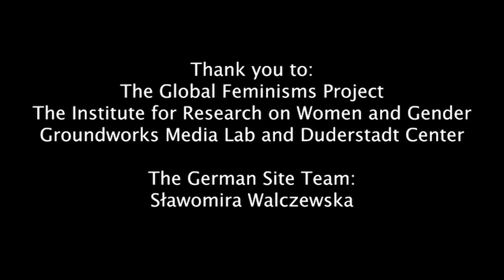Sigrid Metz-Goeckel (English Subtitles) GFP Interview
An interview with Sigrid Metz-Goeckel, interviewed by Slawomira Walczewska in October of 2017.

Sigrid Metz-Goeckel was born in August 1940 in Pietraszyn, a village in southern Poland, close to the Czech border. She is a scientist and a frontier worker between science and science policy. She has been committed to social justice and improving the situation of women as a member of civil society, which led her to found the "Defiant Women" Foundation (Stiftung Aufmüpfige Frauen) in 2004. She studied Economics at Mainz University (1960-61) and Sociology at Goethe University Frankfurt (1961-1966), and then pursued doctoral studies in social psychology and political science at the University of Gießen (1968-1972). She became a Sociology Professor at the Technical University Dortmund (Technischen Universität Dortmund) in 1976. Between 1976 and 2005, she was director of the Center for Higher Education of the University of Dortmund and an expert member of numerous commissions and councils, including for the German parliament. She also acted as initiator and spokesperson for the first graduate program in women's studies (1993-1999) and doctoral program of the Hans Blöcker Foundation from 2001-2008.

Thank you to:
Groundworks Media Lab and Duderstadt Center
The Germany Site Team: Slawomira Walczewska